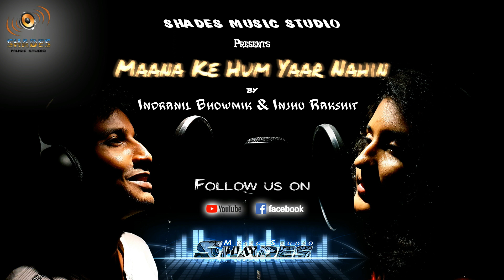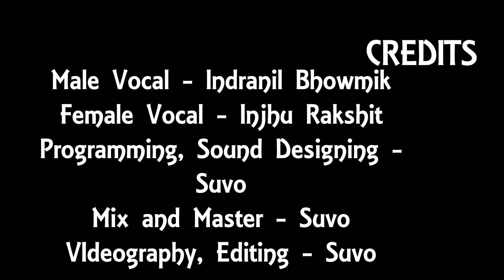Maana ke hum yaar nahin | Sonu Nigam | Parineeti | Cover | Indranil | Injhu | SHADES Music Studio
Original Credits -
Vocal - Sonu Nigam, Parineeti Chopra
Composition - Sachin-Jigar
Lyrics - Kausar Munir
Film - Meri Pyaari Bindu

Cover Credits -
Vocal - Indranil, Injhu
Programming / Sound Designing - Suvo

Mix & Master - Suvo (Shades Music Studio)
Videography and Editing - Suvo